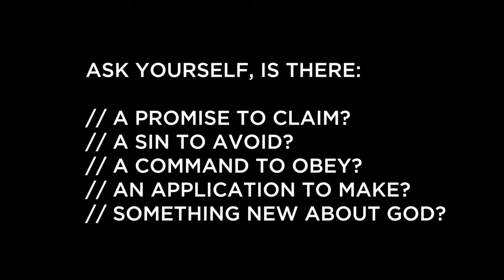Matthew 11:28-30 Devo with Chris Ochterbeck